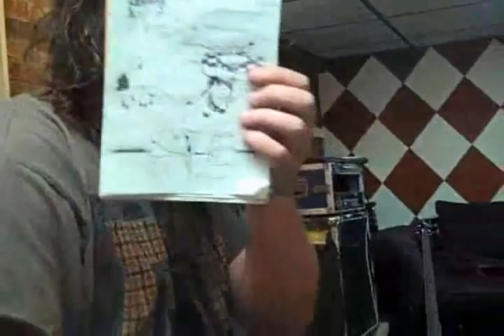Place by Place - jon felton and soulmobile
"Place by Place" is the twelfth track on the Soulmobile album, "Life Everlasting", which can be easily found and acquired by those who wish to.